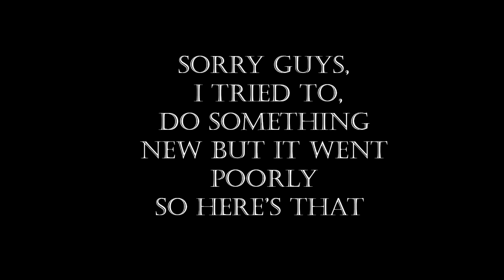"Test, Test, This is Not Cool" DMC 4 Let's Play Part 13 | ReconingGames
I'm gonna have to keep playing it safe after this one.